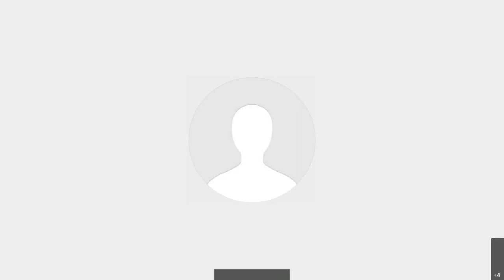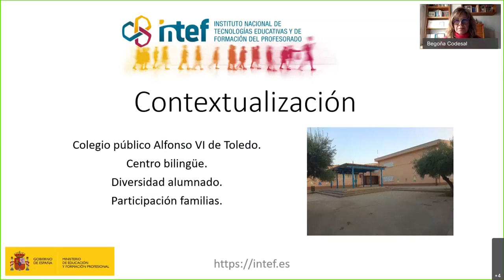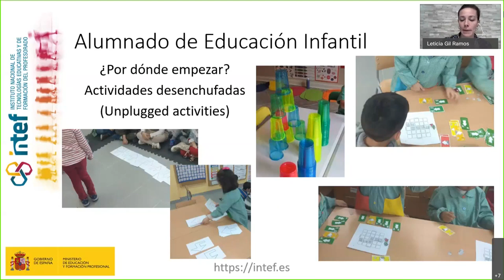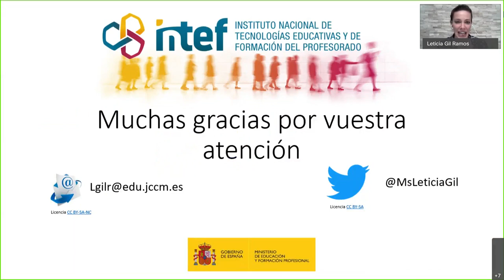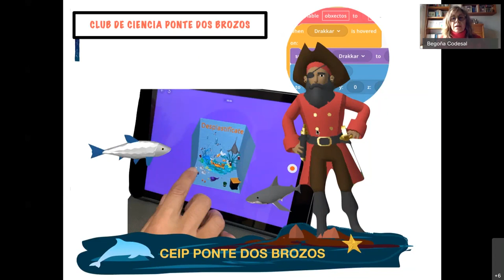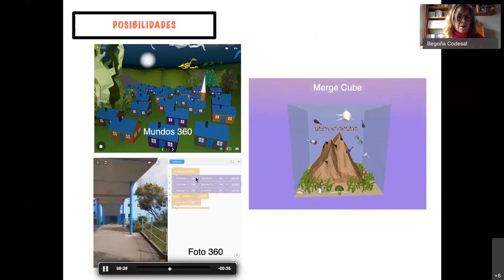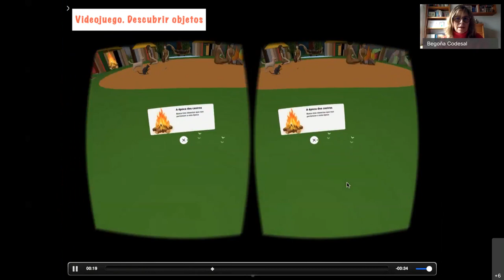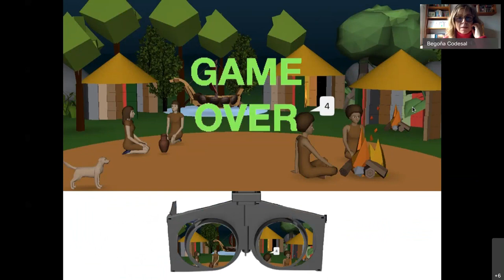Webinar de Buenas prácticas CodeWeek - INFANTIL + PRIMARIA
Webinar celebrado el pasado 28 de enero de 2021 , dentro de las acciones a nivel nacional del INTEF en relación con la iniciativa europea CodeWeek.
Se trata del primero de una serie de webinars centrado en identificar ejemplos de buenas prácticas educativas relacionadas con CodeWeek. En este caso, las actividades que se muestran corresponden a la etapa de educación infantil y primaria, a cargo de las docentes Leticia Gil y Begoña Codesal.